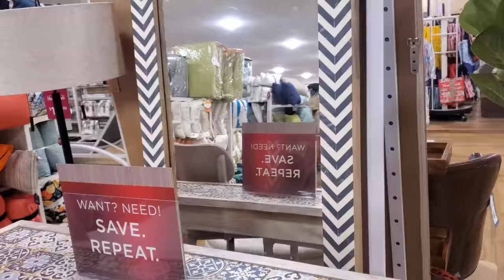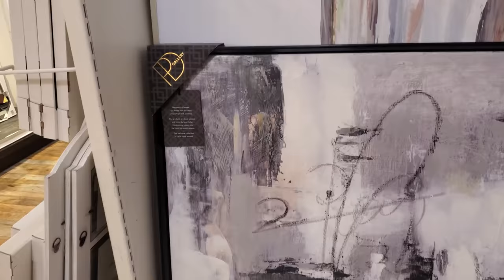💛 HOMEGOODS HOME DECORATION INTERIOR DESIGN SHOP WITH ME VIRTUAL SHOPPING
HOMEGOODS
HOMEGOODS DEALS

homegoods
shopping vlog
shopping
reis world
daily
home decor
home inspo
glam decor
decorations
couch
sofa
table
chairs
room decor
room makeover
kitchen decor
interior design
people
mom
thrifting
haul
dollar tree
tj maxx
marshalls
fashion
moda
ropa
decoración del hogar
diseño de interiores
store prices
walkthrough
virtual shopping
compras
compra conmigo
compre comigo